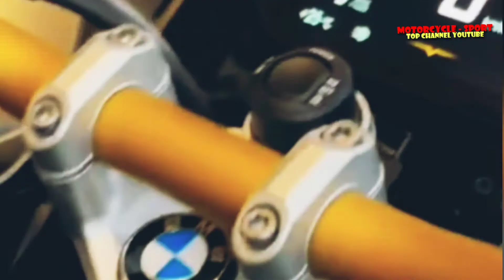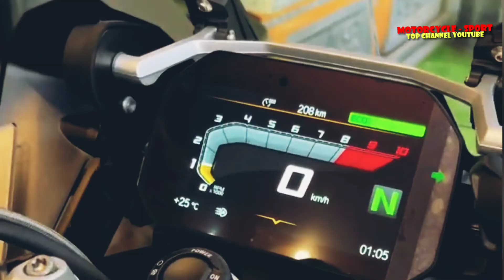New Super Adventure BMW R-1250 GS K51 1250cc Limited Edition 40 Anniversary Series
bmw r 1250 gs adventure 2022, bmw r 1250 gs 2022, bmw r 1250 gs adventure indonesia, bmw r 1250 gs touring, bmw r 1250 gs indonesia, bmw r 1250 gs modification, bmw r 1250 gsa, bmw r 1250 gs sound, bmw r 1250 gs, bmw r 1250 gs adventure